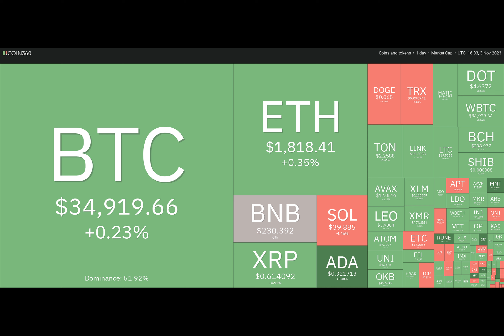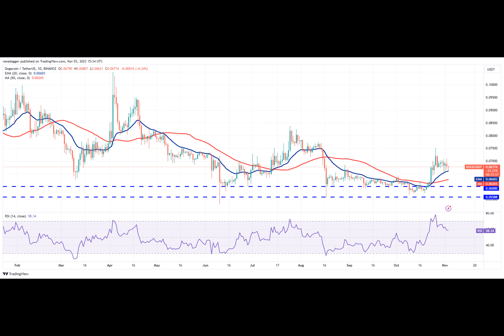Price analysis 11/3: BTC, ETH, BNB, XRP, SOL, ADA, DOGE, TON, LINK, MATIC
Bitcoin price is losing its upward momentum, but data suggests traders are gearing up to buy any significant dips.